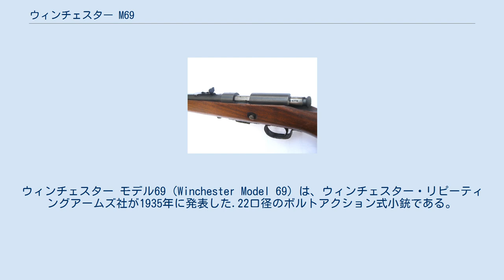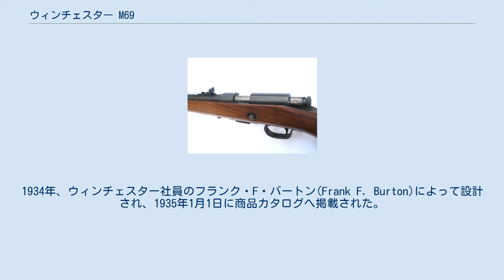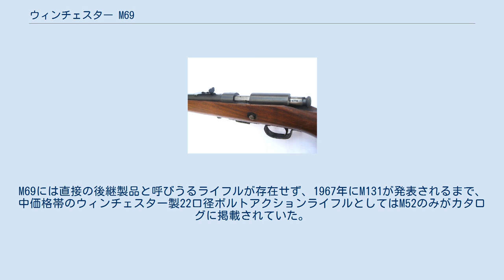ウィンチェスター M69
ウィンチェスター モデル69（Winchester Model 69）は、ウィンチェスター・リピーティングアームズ社が1935年に発表した.22口径のボルトアクション式小銃である。
M69は中価格のリムファイア式スポーツライフルで、1934年に発表された単発式小銃M68よりは高級で、1920年に発表されたM52よりは安価な製品と位置づけられていた。
1963年に生産終了。
 1930年代初頭、ウィンチェスター社は新製品としてM56ライフルおよびM57ライフルを発表したが、いずれも商業的な成功は収められなかった。
M56とM57の22 in (560 mm)銃身を短いと感じるユーザーが多かったこと、および高価過ぎたことが失敗の原因であるとされた。
M69はこれらの製品を代替するべく、より長銃身（25 in (640 mm)）かつ安価なライフルとして設計された。
1934年、ウィンチェスター社員のフランク・F・バートン(Frank F. Burton)によって設計され、1935年1月1日に商品カタログへ掲載された。
最初の出荷が行われたのは同年3月であった。
 M69初期型の機関部。
コッキングピースにはSAFE（安全）とFIRE（発砲）の文字があり、照準器の下方に分解用ネジがわずかに見えている。
側面にあるのはマガジンリリースボタンである。
 M69の撃針はボルトの閉鎖と共にコッキングされる。
安全装置はボルト後端にあり、これをひねるとコッキングピースが固定される。
こうした構造はロシア製のモシン・ナガン小銃と類似している。
弾倉はM52、M56、M57、M75と共通の5連発着脱式箱型弾倉が標準的に付属したほか、オプションとして10連発弾倉や単発用アダプタが存在した。
マガジンリリースボタンは銃床の左側面にある。
銃床にはクルミ材が使用され、表面加工などは通常施されなかった。
テイクダウン設計が取り入れられており、硬貨などを使って銃床下のネジを外すことで簡単に銃身および機関部を取り外すことができた。
照星の覆いは取り外しが可能である。
照門には銃身上に取り付ける調整可能なバックホーン・サイト、機関部上に取り付けるピープ・サイトのいずれかを取り付けることができた。
また、全てのモデルでバットプレートは合成樹脂製だった。
 1935年8月、カナダの輸入規制に適合させるべくボルトに反発式の撃針を組み込むように再設計が施された。
1937年10月、銃床が再設計され、その中にテイクダウン用のねじ回しが格納できるようになった。
この際に形状も変更されている。
 1937年、ウィンチェスター社から最初の光学照準器が発表された。
倍率2.75倍のものと倍率5倍のものがあり、2.75倍のモデルにはクロスヘアのほかに垂直の照準ポストが描かれたものもあった。
これらは小銃とは別売りで、銃身と一体型のマウントに取り付けることができた。
 1937年11月、M69の大幅な設計変更が発表された。
ボルトはコッキングされても開放状態を維持するようになり、安全装置はスライドレバー式に改められた上で機関部右側面に配置された。
これによりコッキングピースの後方も小型化されている。
銃身も元々はやや先細りになっていたものが一定の太さとなり、ライフル全体の重量はわずかに増加した。
トリガー機構には調整ネジが追加され、トリガープルを変更できるようになった。
これらの改良を加えたモデルはM69Aと呼ばれた。
 元々、M69は狩猟やプリンキング（Plinking, 趣味の範囲での射撃）ではなく、純粋な射撃競技での使用を想定したライフルであった。
1940年12月には最高級製品のM52と中価格製品のM75のさらに中間を埋める製品として、M69にターゲット・モデルとマッチ・モデルのバリエーションが発表された。
これらは2種ともM69の標準モデルより大型の銃床を備えており、.22LRのみ使用可能だった。
ターゲット・モデルはウィンチェスター製#80アパーチャ・サイトを搭載し、またマッチ・モデルはライマン製#57Eピープサイトを搭載していた。
いずれも照星に覆いがあり、負革を備えていた。
負革は当初25mm幅だったが、1947年には32mm幅に改められている。
 1937年1月、光学照準器取り付けを前提としたモデルとしてM697が発表された。
M697はほとんどM69の標準モデルと同型だったが、オープンサイトが除去されていた。
最初の出荷は1937年6月で、ま...